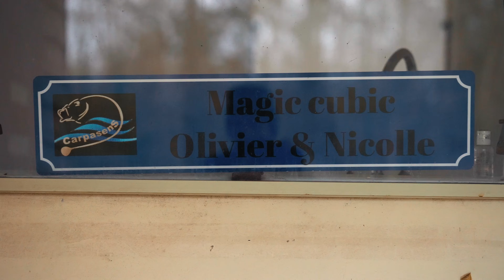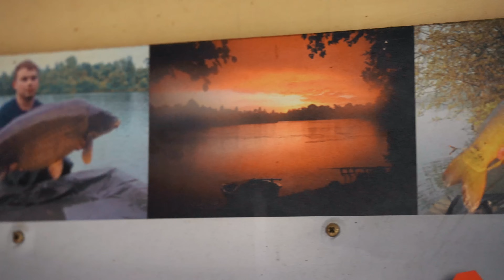Énorme poisson inattendu ici en découvrant un lac ultra encombré !!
Invité par Olivier dans son lac vraiment particulier, on part a la découverte de ce milieu jamais pêché pour le carnassier en float tube.
Il y a très longtemps un brochet gigantesque de 125 cm aurait été pêché par un carpiste, l'adrénaline est donc présente à chaque lancée et je vais mettre en place plusieurs techniques de pêche dans l'espoir de tomber sur l'un de ces gros poissons !!
Bon visionnage 😉🎣

SALON DES PÊCHES DE ROYAN ⬇️
Je serai présent sur l'ensemble du salon de pêche de Royan du 12 au 14 avril pour vous rencontrer, faire différentes animations/conférences autour de la pêche et de mon métier de Youtubeur.
J'aurai également un stand avec un challenge très particulier qui vous permettra de gagner beaucoup de matériels de pêche (je vous en parle en détail prochainement).

(Seulement sur certains produits de la description : accessoires, boites, pinces et épuisettes de la marque Rapala, les moulinets 13 Fishing/Okuma et la tresse Suffix)

Float tube ⬇️
●Float tube Frazer ranger 170

Sondeur Lowrance Hook Reveal ⬇️
- 20% avec le code : "BARDECUME20" sur tous les Sondeur Lowrance Hook Reveal seulement sur le réseaux Pacific pêche.

Lunettes de soleil ⬇️
●Polarisantes Leeck Eagle eyes

Vidéo réalisé par Bar d'écume et Alexandre Brendel.
☆Cadrage et montage : Alexandre Brendel